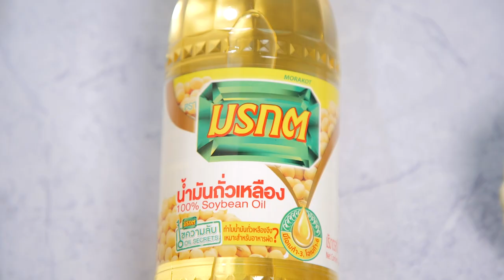เมนู ปลาร้าบองผักต้ม สูตรเด็ดอ.ยิ่งศักดิ์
▲Line @yingsakfood

แจกสูตร ปลาร้าบองผักต้ม

ข่าซอย               50  กรัม
กระเทียม                     40  กรัม
หอมแดง                     40  กรัม
ปลาร้าสับละเอียด             150 กรัม
น้ำมันถั่วเหลือง ตรามรกต สำหรับผัด
พริกป่น         15  กรัม
ผักต้มและไข่ต้ม สำหรับประทานคู่

1. นำตะไคร้ ข่าซอย กระเทียมและหอมแดง ลงคั่วจนสุกทีละอย่าง ตามลำดับ เตรียมไว้
2.ใส่สมุนไพรที่คั่วไว้ลงโขลกพอเข้ากัน ใส่ใบมะกรูดและปลาร้าสับ โขลกให้เข้ากันจนละเอียดดี เตรียมไว้
3.ใส่น้ำมันถั่วเหลือง ตรามรกตลงในภาชนะ ตามด้วยส่วนผสมที่โขลกไว้ ผัดจนมีกลิ่นหอม
4.ปรุงรสด้วยพริกป่น น้ำตาลทรายและน้ำมะขามเปียก ผัดให้เข้ากัน ปิดไฟ ตักใส่ภาชนะ รับประทานกับผักต้มและไข่ต้ม พร้อมเสิร์ฟ